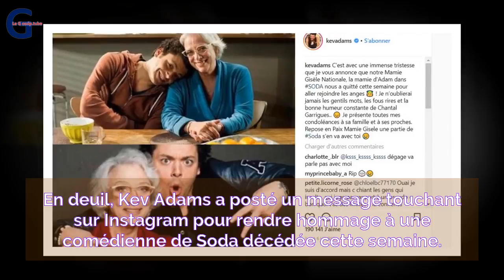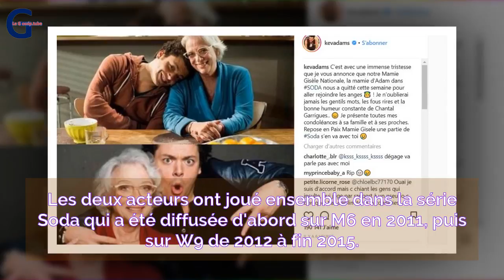Très ému, Kev Adams annonce la m0rt de Chantal Garrigues, sa "Mamie Gisèle" dans Soda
LeGossipTune - Très ému, Kev Adams annonce la m0rt de Chantal Garrigues, sa "Mamie Gisèle" dans Soda